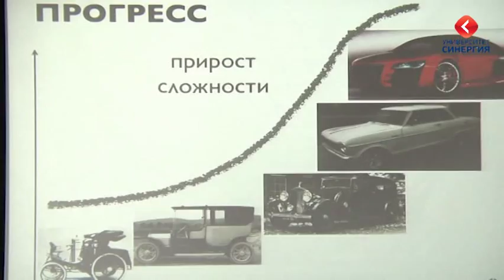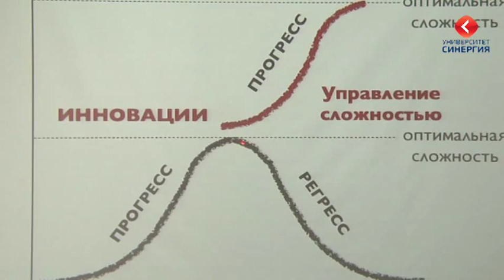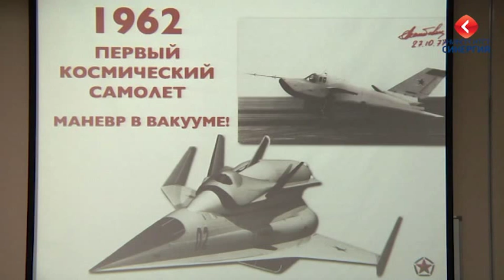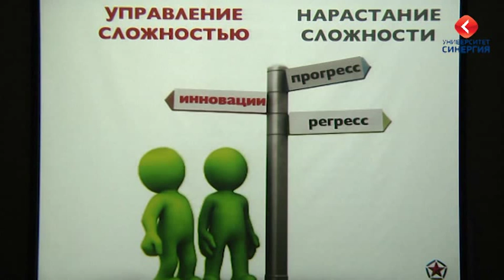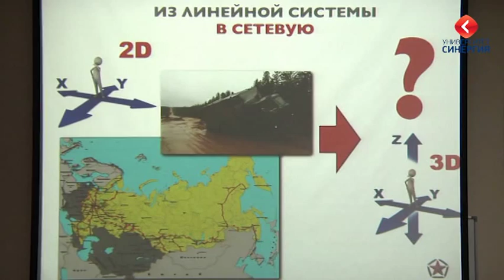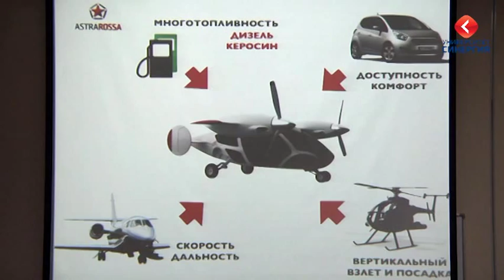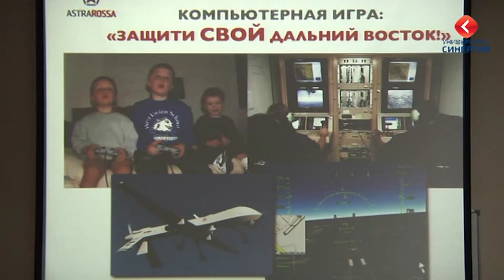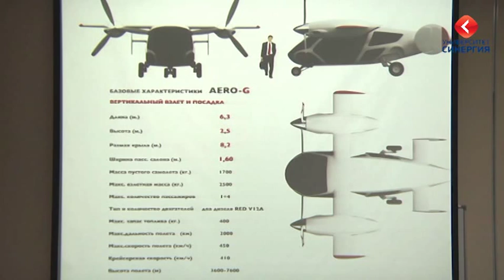Владимир Пирожков Мастер класс Университет СИНЕРГИЯ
Получи MBA - новые деловые знакомства и лучшее бизнес образование от Школы бизнеса «СИНЕРГИЯ»

Практически каждый день в Университете СИНЕРГИЯ проводятся мастер классы известных бизнесменов, политических деятелей и т.д. Подробнее

Каждый рассказывает об истории своего успеха. Делятся мнениями о Высшем Образовании в России и СНГ. Сегодня гостем ведущего ВУЗа страны стал Владимир Пирожков - дизайнер, Президент компании «Астраросса». Рассказав про себя, про свою компанию, он оставил отзыв об Университете СИНЕРГИЯ. Был приятно удевлен образованием студентов в Университете.